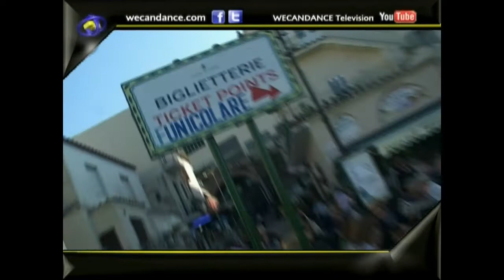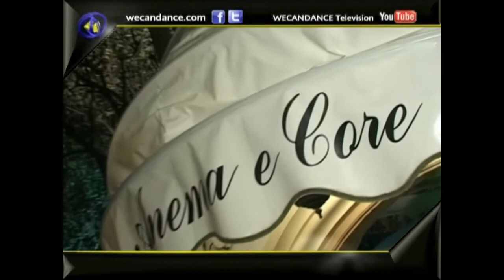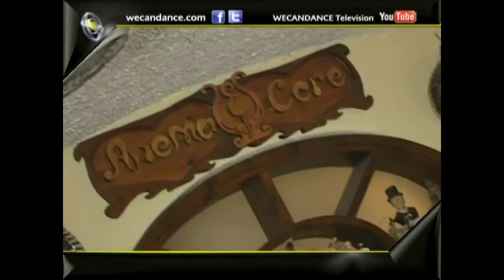wecandance anema e core 2012